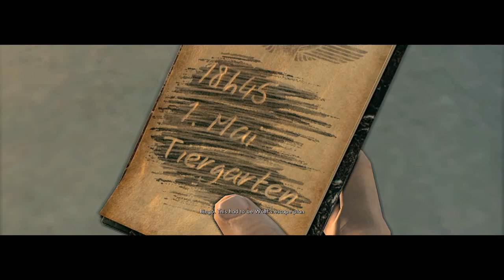► Sniper Elite V2 Walkthrough HD - Part 19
◄No Commentary►

In the dark days of the end of World War Two amidst the ruins of Berlin, one bullet can change history...
Sniper Elite V2 is an award-winning and authentic World War II sniping experience. You are elite US sniper Karl Fairburne. Parachuted into Berlin amidst the Germans' final stand, your mission is to prevent Nazi V2 rocket program technology from falling into the hands of the besieging Red Army. You must aid key scientists keen to defect to the US, and terminate those who would help the Russians.
Take advantage of authentic weaponry, learn how to stalk your targets, fortify your position, set up the shot, use your skill, patience and cunning to achieve your mission. Stealth gameplay is the key as you find yourself trapped between two desperate armies in a race against time.
Watch as the celebrated 'bullet cam' from Sniper Elite returns, bloodier and more gruesome than ever -- skilful shots are rewarded with a slow-motion flight of the bullet, then targets are graphically rendered in X-Ray as the bullet enters and destroys your victim. Organs shred, bones splinter, teeth shatter, as the true impact of the sniper's bullet is brought to life.
As World War Two ends and the Cold War begins, every shot counts. Use it wisely.

Developer: Rebellion Oxford
Publisher:  Ubisoft